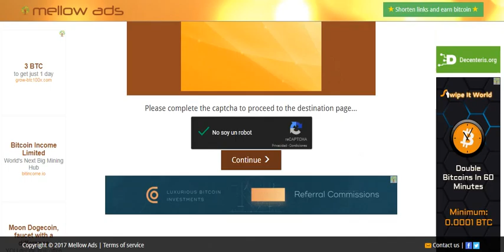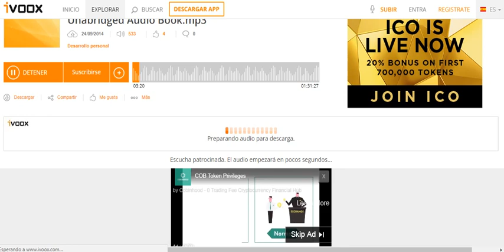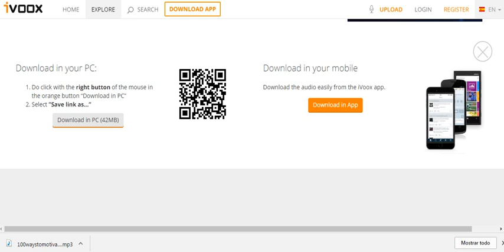100 Ways to Motivate Yourself by Steve Chandler -The Best Free Audio Books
How to download free audiobooks
100 Ways to Motivate Yourself by Steve Chandler -The Best Free Audio Books